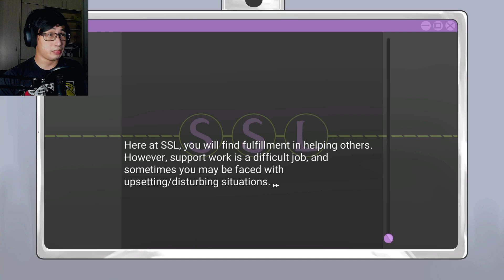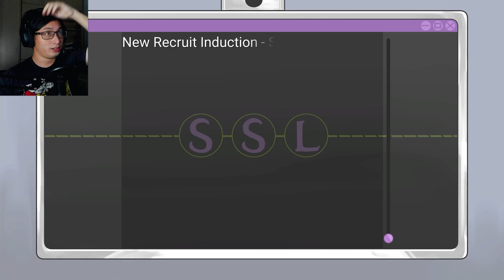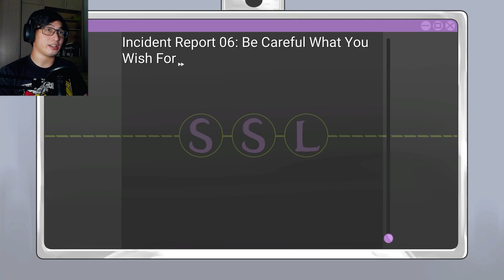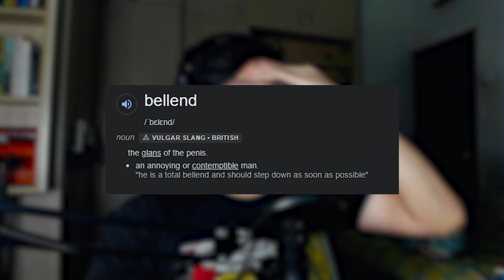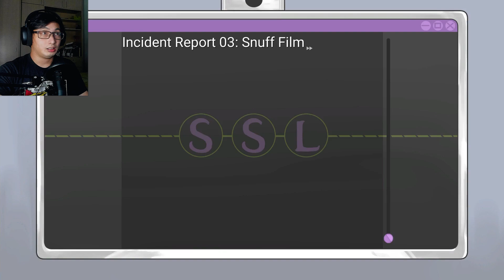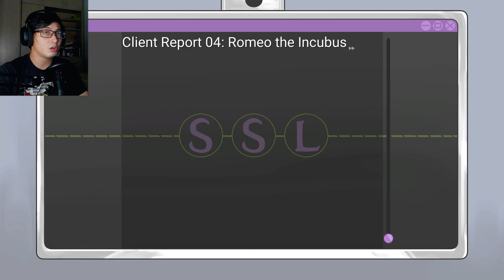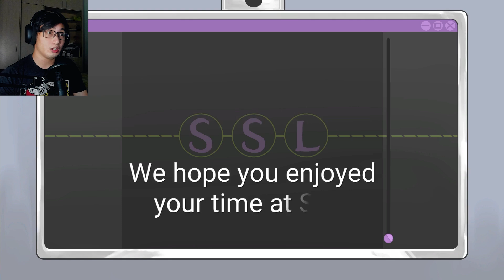You Are A Multiversal Support Hotline Operator | Limbo Line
Instead of plummeting to your death, you somehow wind up being transported to Limbo where you join the Sanctuary Support Line, a support hotline where you listen to the grievances of clients across the multiverse.